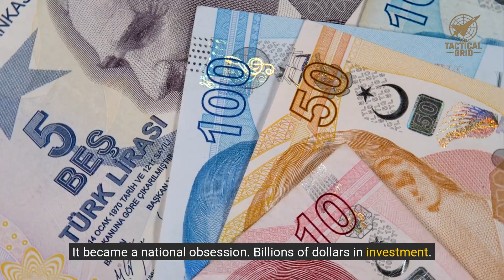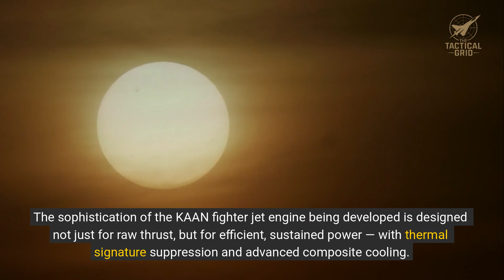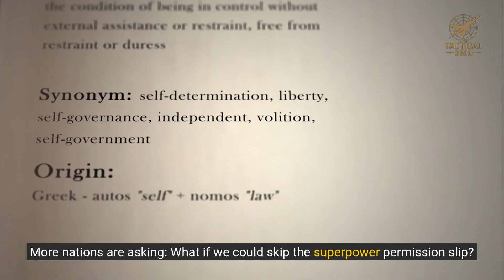KAAN Fighter Jet: Turkey’s 5th-Gen Stealth Monster Just Took Off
Turkey just shocked the defense world.

The KAAN fighter jet — Türkiye’s homegrown fifth-generation stealth aircraft — has officially taken flight, marking a historic leap in airpower. Built by Turkish Aerospace Industries (TAI), KAAN is designed to rival the F-35 and Su-57, and now it's headed for international skies.

In this Tactical Grid breakdown, we uncover how KAAN was born from geopolitical backlash, what makes its design truly stealth-capable, how Türkiye plans to remove all foreign engine dependencies, and why Indonesia just signed a $10 billion deal for 48 of them.

This isn’t just a jet. It’s a new doctrine.

👊 Stealth without permission.
⚙️ Power without dependence.
🛩️ KAAN has entered the air superiority race.